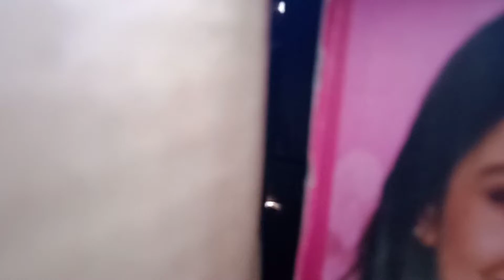new engineer creators house small house KGF Kurnool